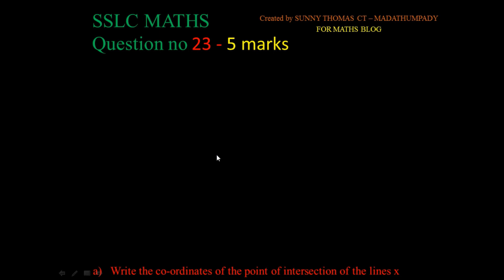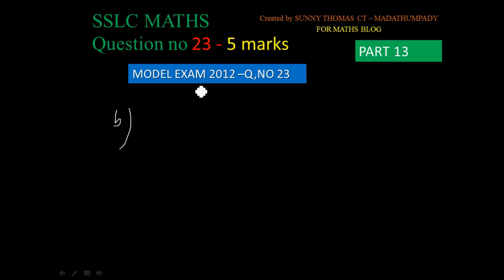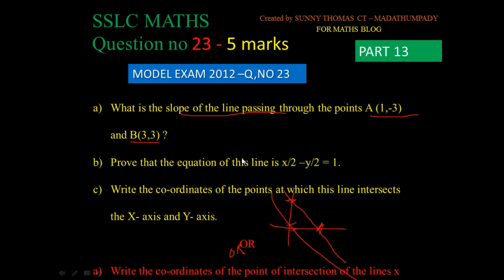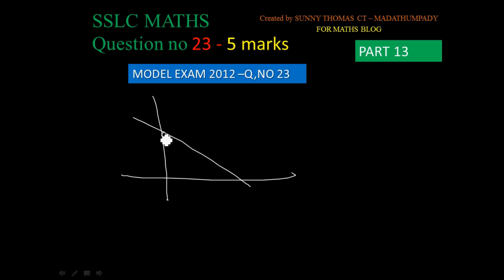Kerala 10th Maths Model Question - Chapter 9- Geometry And Algebra Part 13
SSLC exam maths  march 2014 SURE QUESTION NO 23 PART 13